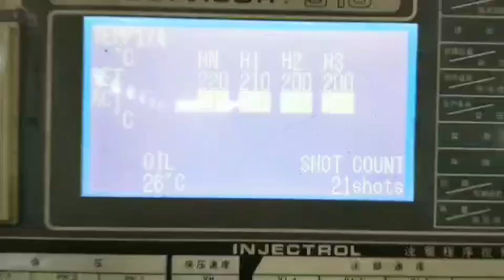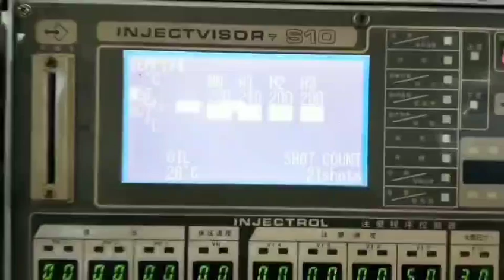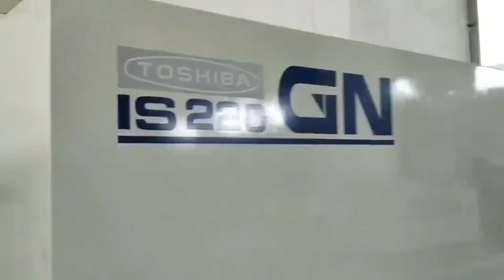Japan Toshiba 220t (IS220GN) Plastic Injection Molding Machine#máquina de moldeo por inyección usada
Model: IS220GN
Tie bar distance: 610x560mm.
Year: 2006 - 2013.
Screw diameter: 50mm.